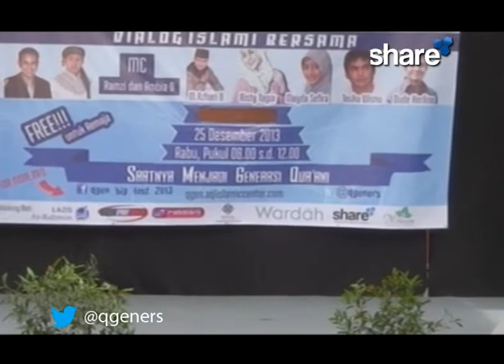Inspiring Islam : Ustadz Bachtiar Nasir @sharechanneltv 1 of 3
InspiringIslamOnShare dari liputan di Acara @qgeners

Inspiring Islam adalah salah satu program unggulan di Share Channel
dengan tag line : Islam The True Inspirations
yang akan menyajikan taushiyah, sharing dan kajian inspiratif based on Quran and Hadits yang insya Allah dapat memotivasi muslim dan muslimah untuk dapat menjadi pribadi yang lebih baik lagi dalam persiapan untuk yaumil akhir nanti, aamiin

or sms/wa 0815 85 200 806